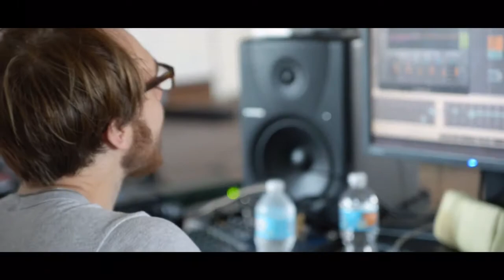Airiar - Modesty Is The Best Policy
Engineer: Nick Gunty